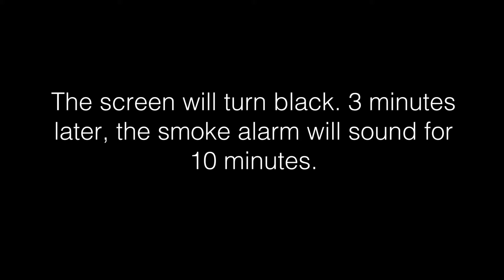Fire Alarm Prank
Prank your friends with this video. Use your smartphone. Pretend that the fire detector went out.